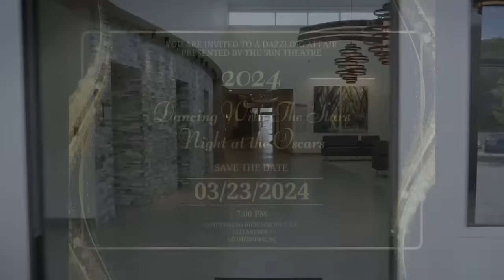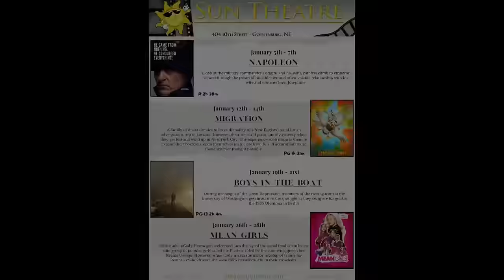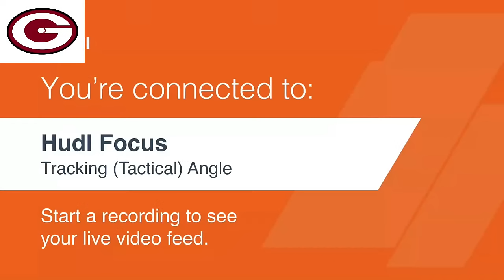Gothenburg High School vs Minden High School Mens Varsity Basketball